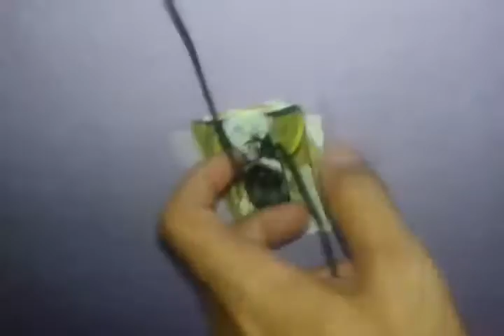Qual o melhor lugar aonde passar os cabos do home theter